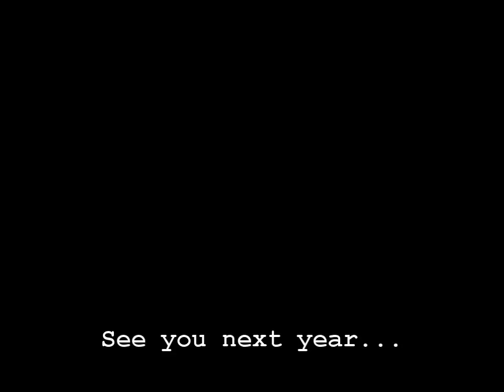May Snowmobiling near Vail Colorado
Snowmobiling May 1, 2010 near Vail Colorado